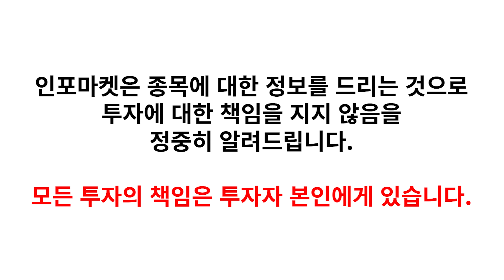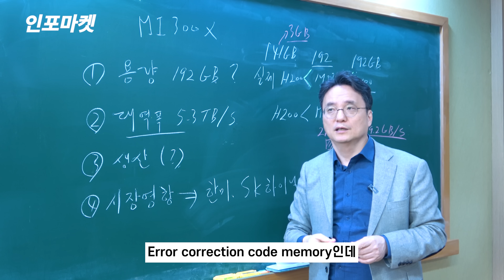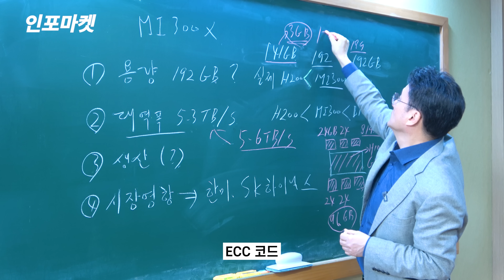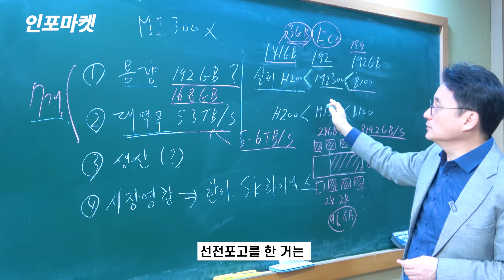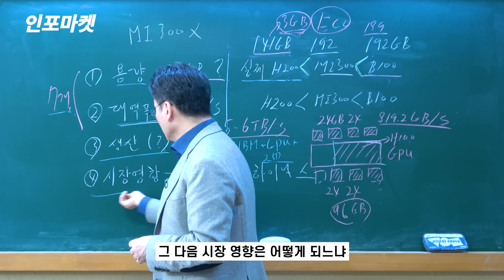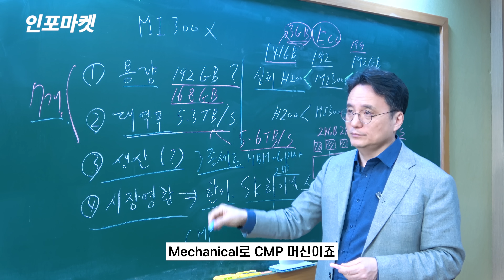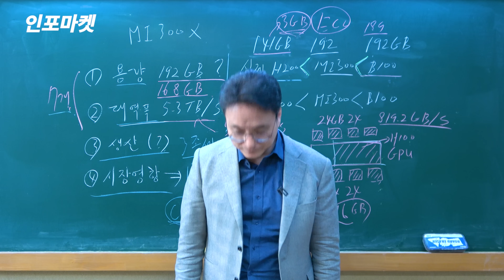AMD, MI300X로 HBM 수요 폭증한다! - 국내 수혜주는? | 인포마켓 강용운 대표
리사 수 엔비디아 AMD 대표가 드디어 MI300X를 발표했습니다.
엔비디아의 H100을 잡기 위해서 만든 대항마로 HBM3를 무려 7개 사용합니다.
이 제품을 둘러싸고 누가 생산할 것인가?
수혜는 누가 볼 것인가 같은 질문이 많이 나왔습니다.
전에는 뻔한 답이었는데 이제는 그렇게 뻔하지가 않습니다.
언론과 애널리스트들의 전망을 곧이 곧대로 믿으면 안된다고 합니다.
많은 변화가 생길듯하고 좀목 선정에 주의를 기울여야 할 것으로 보입니다.

📌인포마켓에서 종목분석리포트📊 확인하기

📌인포마켓 멤버십 가입 링크🔍